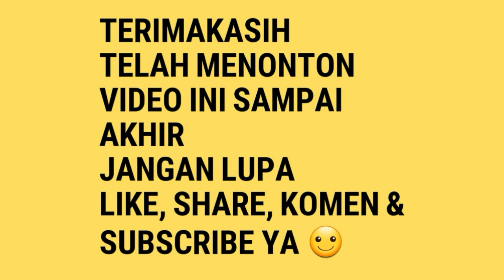PENDATANG BARU! Lovebird DUNHIL BIKIN GEGER!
Burung milik Hero keciill
Paduraksa
Pemalang
Jawa tengah
Indonesia